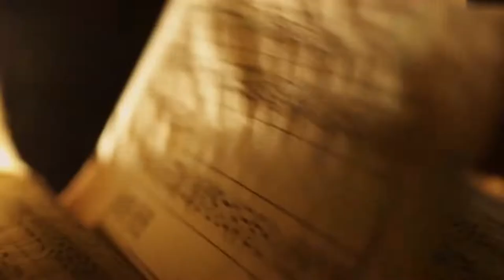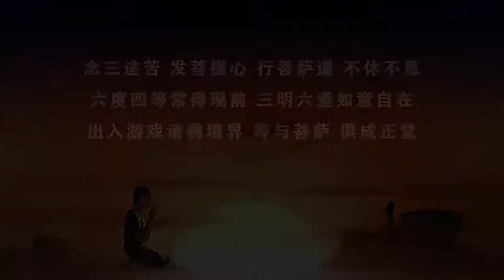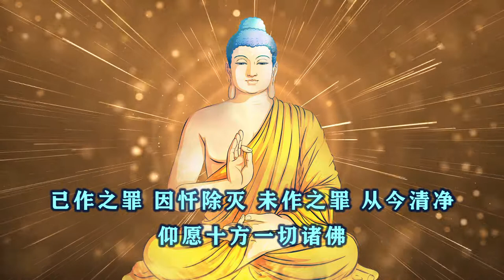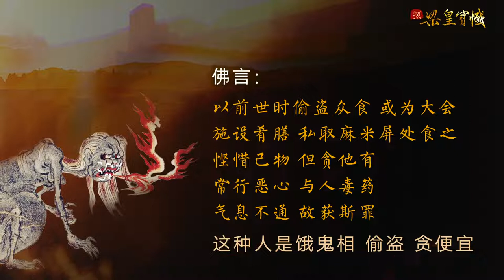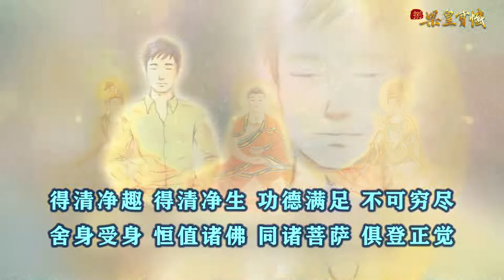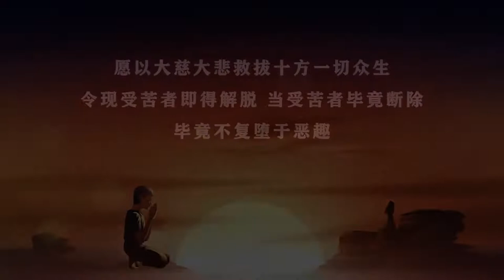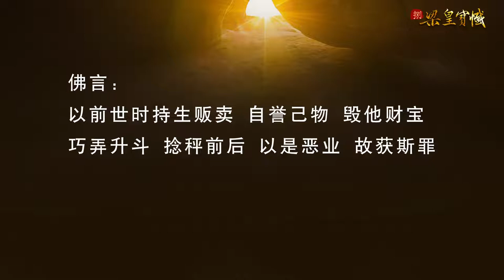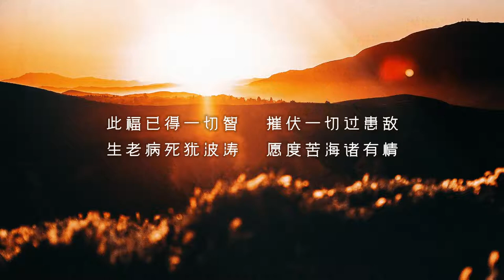慈悲梁皇宝忏08 第三卷 显果报 20220331